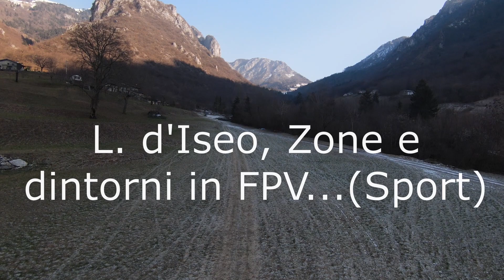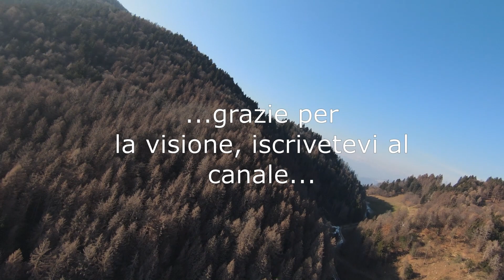FPV Sport mode L d'Iseo Zone e dintorni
DJI FPV Sport, L. d'Iseo Zone e dintorni con dji fpv, dji fpv A. Bergamaschi Sport, immagini belle di dji fpv Zone L.d'Iseo e dintirni, dji FPV modo Sport A.Bergamaschi